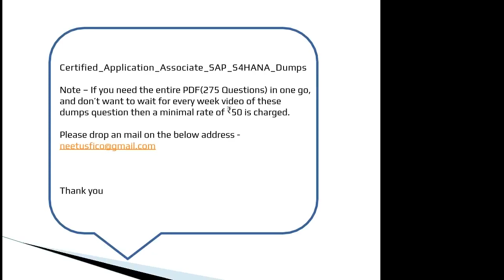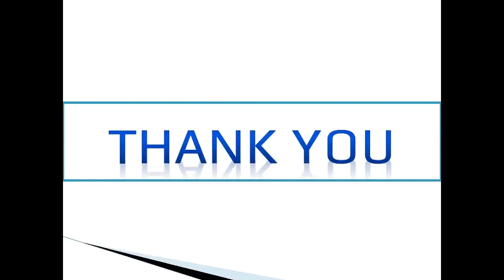SAP FICO S4 HANA | CERTIFICATION DUMPS | 2022 | PART-4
Link for the questions -